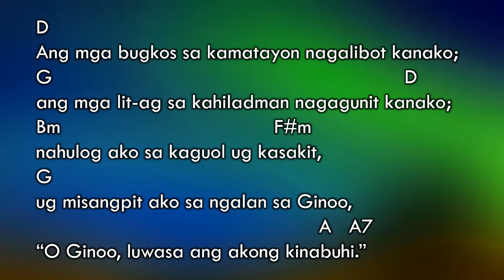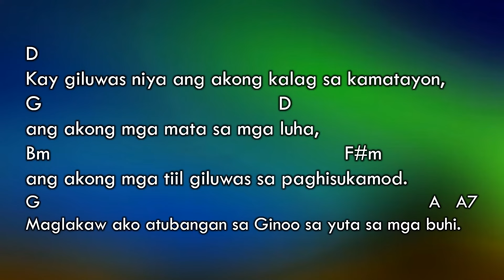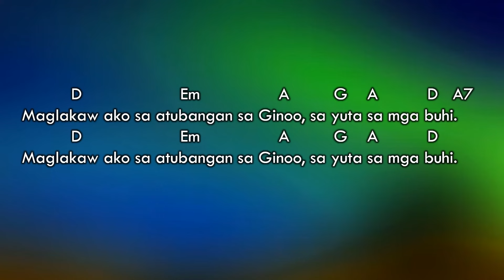Salmo Responsoryo - September 15, 2024 - with chords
IKAKAWHAAG-UPAT NGA DOMINGO SULOD SA TUIG
SALMO RESPONSORYO (Ps.116: 1-2, 3-4, 5-6, 8-9)
Intro: D Em A G-A D A7

            D                       Em                  A           G      A            D
Maglakaw ako sa atubangan sa Ginoo, sa yuta sa mga buhi.

D
Gihigugma ko ang Ginoo
G                                                                                       D
tungod kay namati siya sa tingog sa akong pangaliya,
Bm                                                                                    F#m
tungod kay gipaabong niya ang iyang dalunggan kanako
G                                     A         A7
sa adlaw nga ako nagsangpit.

D
Ang mga bugkos sa kamatayon nagalibot kanako;
G                                                                          D
ang mga lit-ag sa kahiladman nagagunit kanako;
Bm                                            F#m
nahulog ako sa kaguol ug kasakit,
G
ug misangpit ako sa ngalan sa Ginoo,
                                                           A   A7
“O Ginoo, luwasa ang akong kinabuhi.”

D
Mahigugmaon ang Ginoo ug matarong;
G                                          D
Oo, ang atong Dios maluluy-on.
Bm                                                   F#m
Ang Ginoo nagabantay sa mga gagmay;
G                                                         A         A7
napukan ako, ug iya ako nga gitubos.

D
Kay giluwas niya ang akong kalag sa kamatayon,
G                                                  D
ang akong mga mata sa mga luha,
Bm                                                             F#m
ang akong mga tiil giluwas sa paghisukamod.
G                                                                                         A   A7
Maglakaw ako atubangan sa Ginoo sa yuta sa mga buhi.